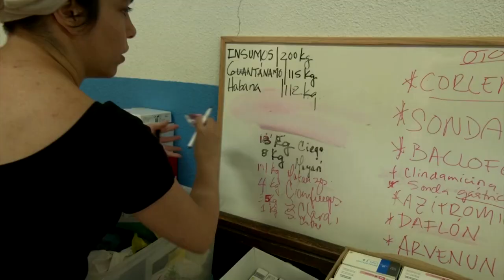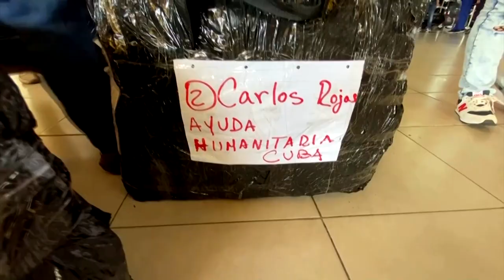Cuban diaspora sends medicine to ease shortages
A growing international network of volunteers from the Cuban diaspora have been transporting tons of aid to the Caribbean island in recent months, as vital medicines are running low in the country.

Video: Reuters